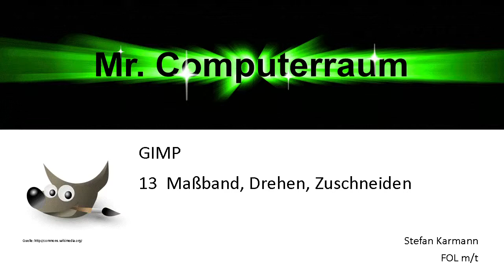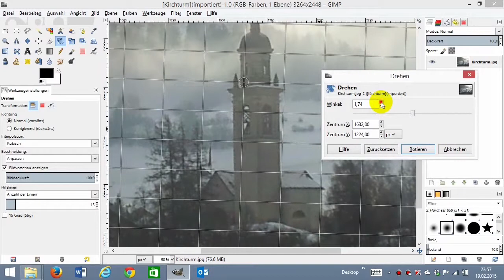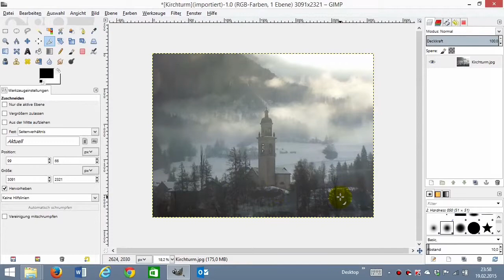13 Gimp messen drehen zuschneiden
Aufgabe:
1. Benutze das Messwerkzeug um den Winkel des schiefen Kirchturms zu ermitteln.
2. Drehe das Bild um die Gradzahl, damit der Kirchturm gerade steht.
3. Schneide die entstandenen Ecken im Bild weg.